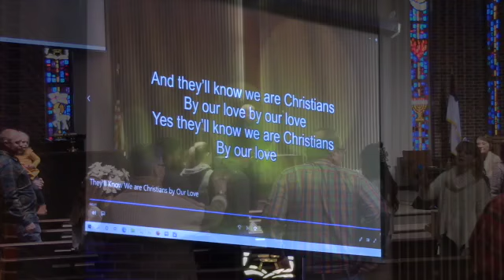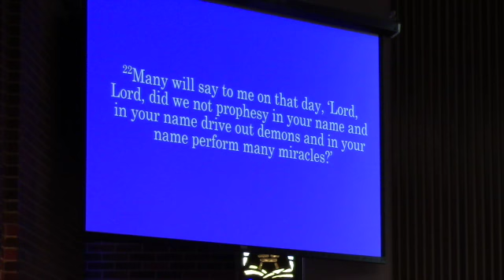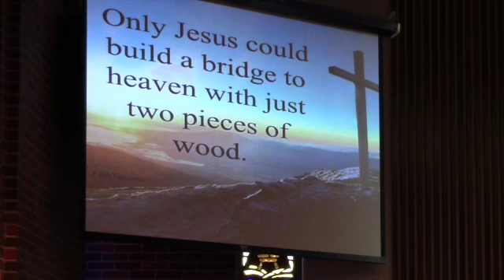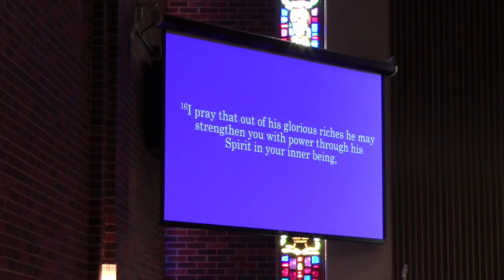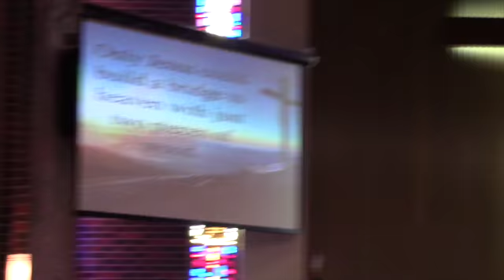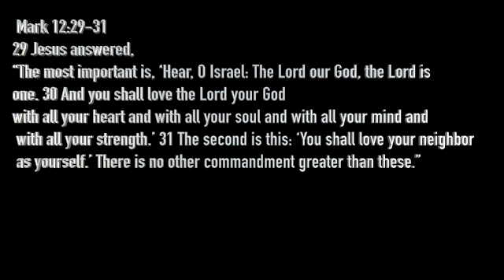PresbyCh 011622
This video is about PresbyCh 011622